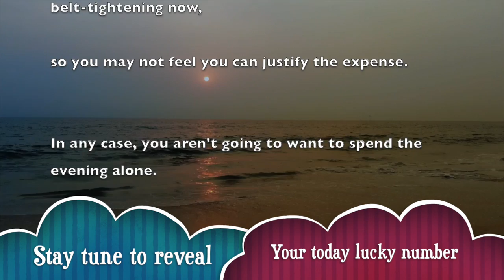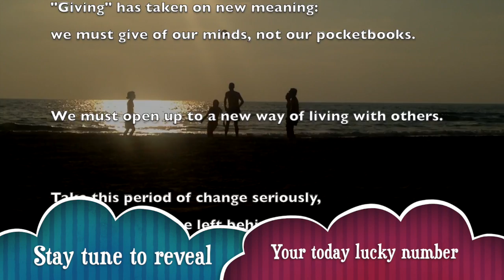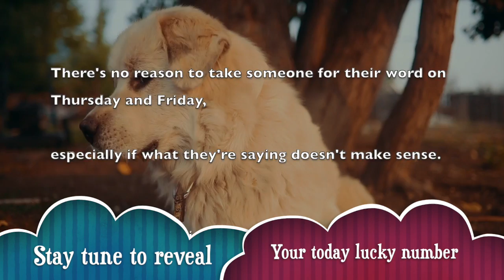Thu, Apr 9 : Pisces Horoscope Lucky Numbers Today | A Plus Life